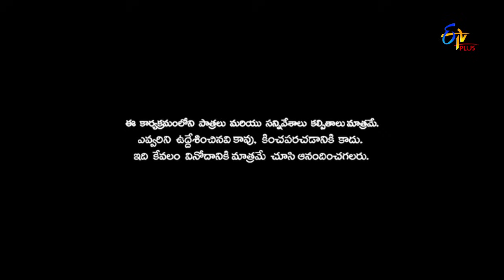Patas | Yadamma Raju Performance | 9th January 2018 | ETV Plus